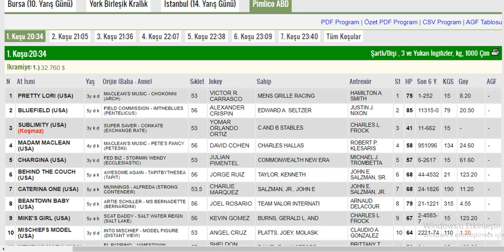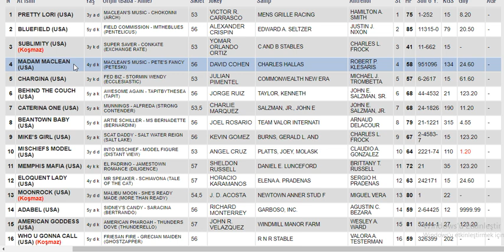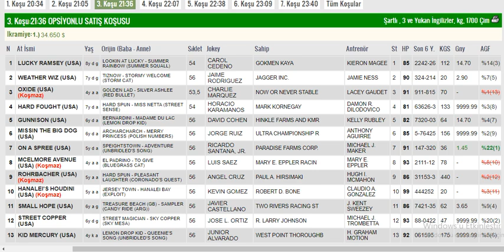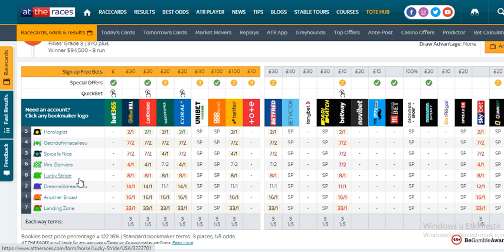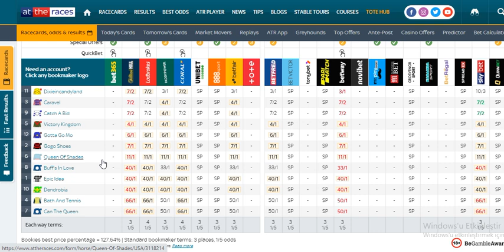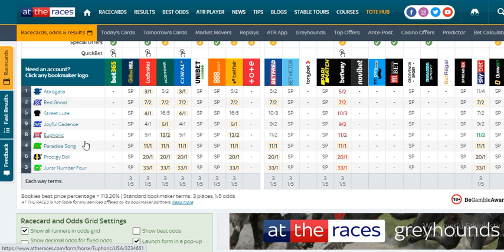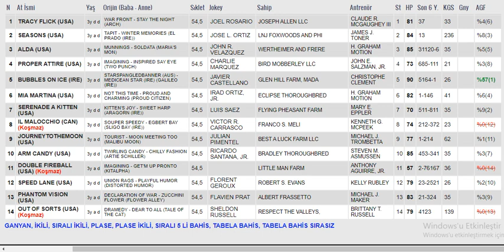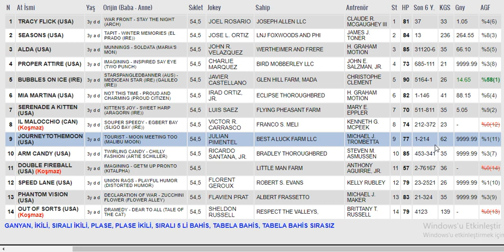14 Mayıs 2021 Pimlico Amerika Altılı Ganyan Tahminleri Ve Bahis Oranları